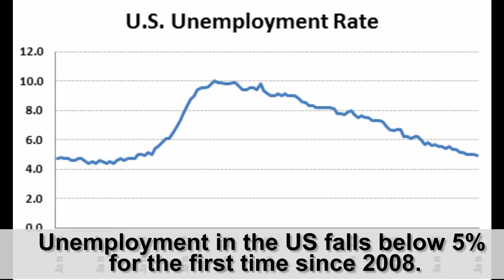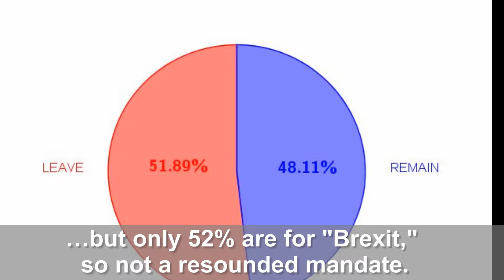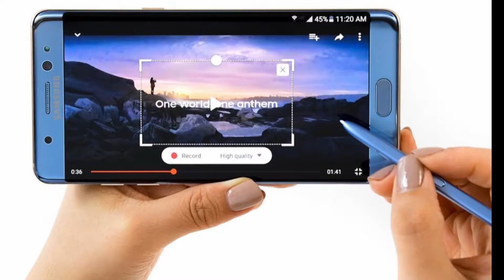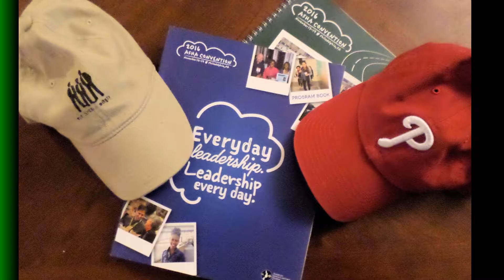Dudes Eye View 2016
A review of 2016 with original music by Castle of Astolat. Download the MP3 soundtrack for FREE from the Speech Dudes Box account and also a copy of the seven-minute extended "Extraordinary Gentlemen" remix - a yummy slice of electro-danciness!